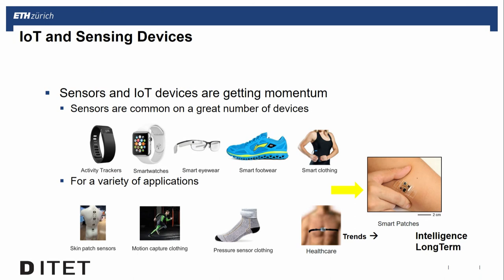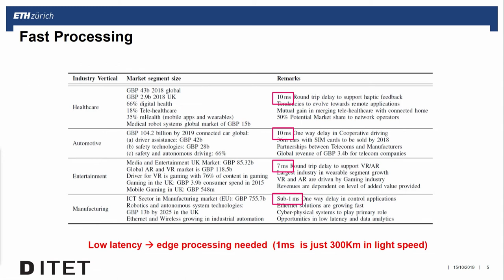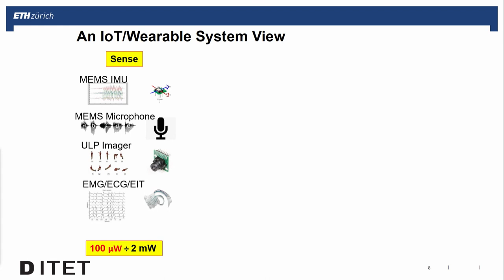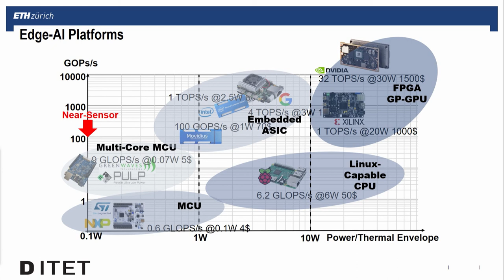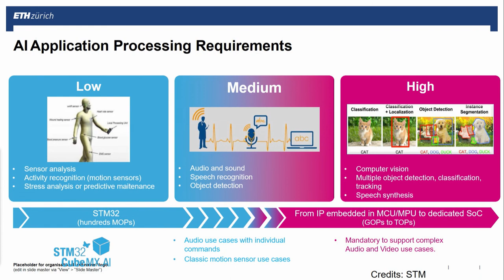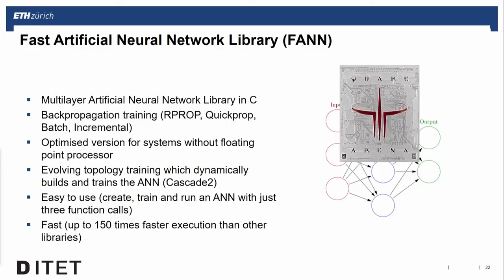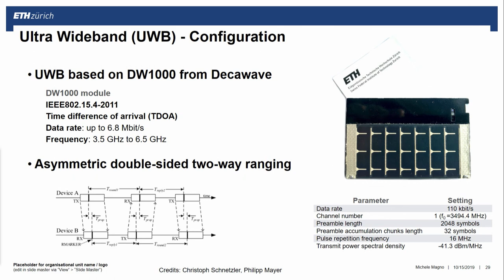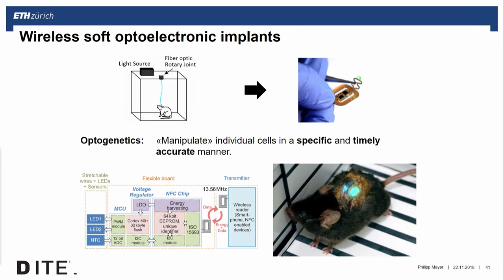Dr. Michele Magno, ETH Zürich at Science & Innovation Day 2019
"Low-power Edge Computing for the Next Generation of Smart Sensors”
Speaker: Dr. Michele Magno, ETH Zürich
Dept. of Information Technology and Electrical Engineering
At Science & Innovation Day 2019